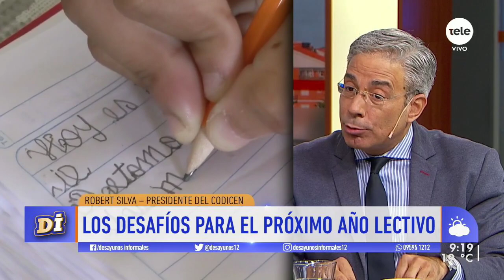Robert Silva: "Hay 211 grupos menos en Ciclo Básico"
El presidente del CODICEN conversó sobre los efectos que tuvo la pandemia en los aprendizajes, las estrategias a desarrollar y las formas de evaluación. Además, agregó que "somos referentes a nivel latinoamericano por lo que hemos logrado".